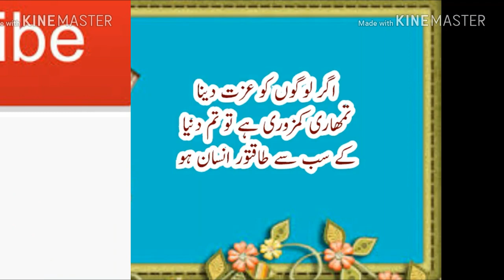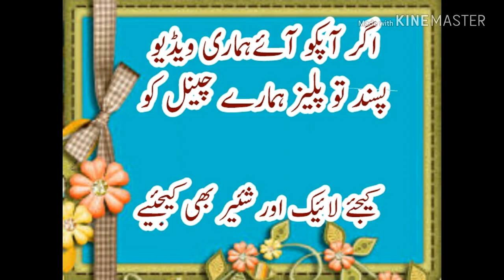ہماری آپ سے خوبصورت باتیں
حضرت علی رضی اللہ تعالی عنہا کے خوبصورت فرمان